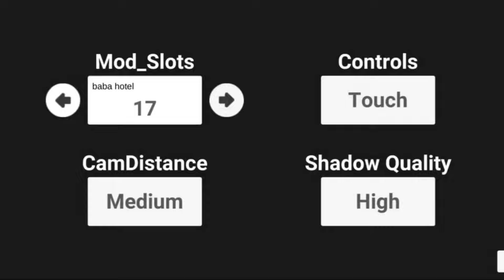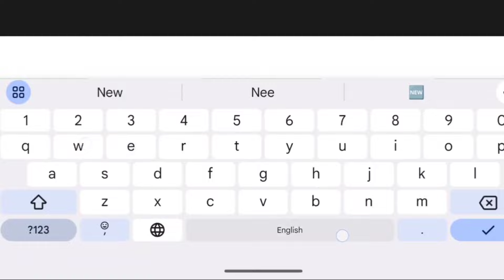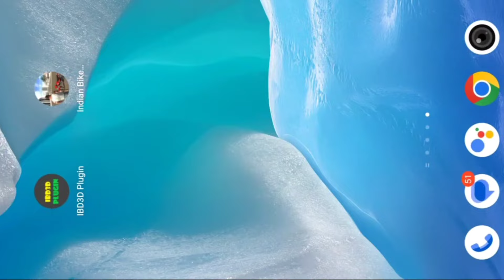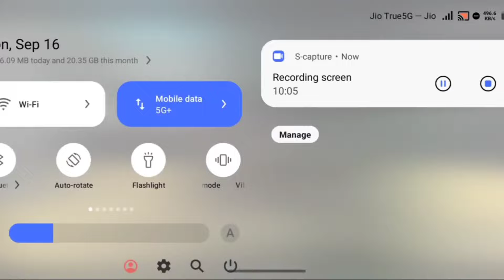Tiger+Thar Roxx Cheat Code കിട്ടി മക്കളെ IndianBike NEW UPDATE കണ്ടോ